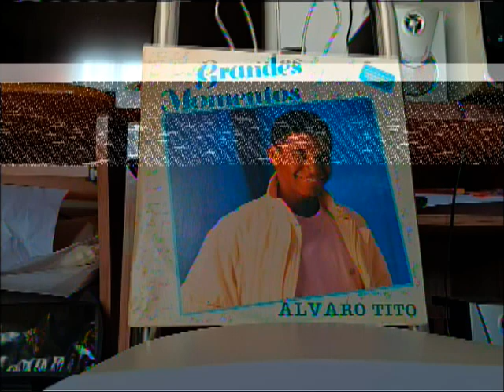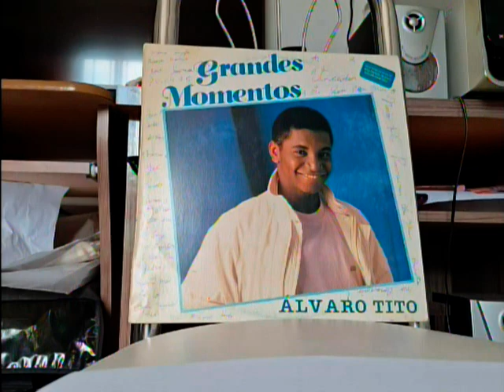Alvaro Tito - Fica Jesus - Vinil